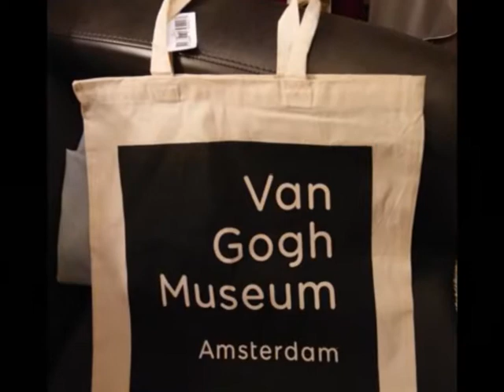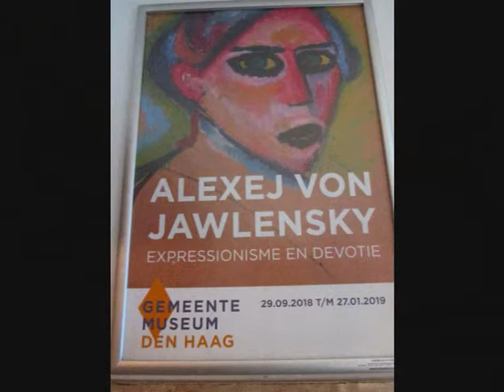Affandi - Yokyakarta to Rotterdam